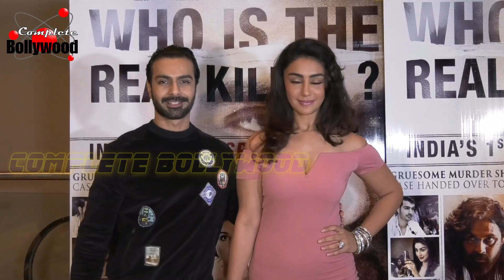Arbaaz Khan, Manjari Fadnis, Mukul Dev & Others At Screening Of ‘Nirdosh’